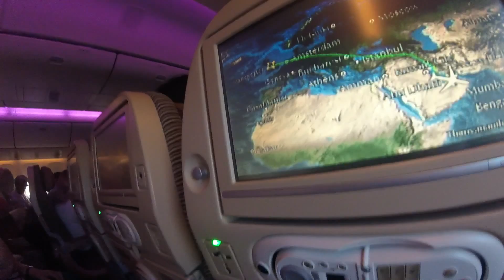Vlog - Abu Dhabi instead of Vietnam - Tuesday 5th April 2016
Abu Dhabi instead of Vietnam!